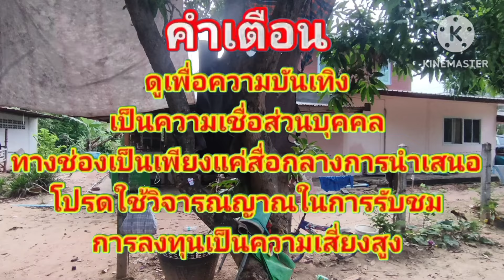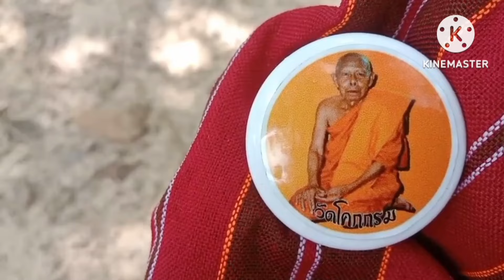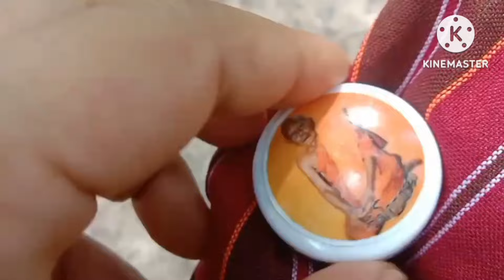ตายโหงได้ 2 คืนดึงขาบอกเลขน้องชาย 3 ตัวให้รวยงวด1/6/67อย่าพลาด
ลื่นล้มในห้องน้ำ ตายโหง 2 คืน#ดึงขาบอกเลขน้องชาย#3 ตัวบน 2 ตัวล่าง#สลากกินแบ่งรัฐบาล#หวยแม่นงวดนี้บ่าวแอมเลาะทุ่ง สลากออมสิน#